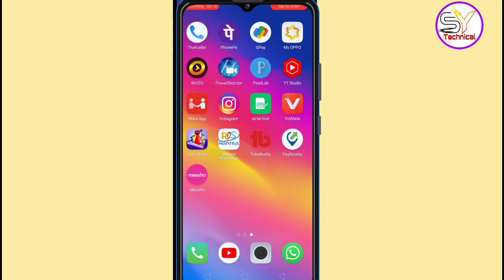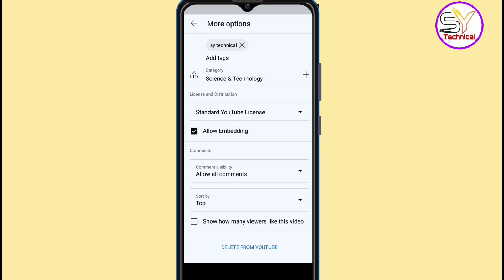Like and dislike hide kaise kare 2022 | How to hide like and dislike on youtube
Dosto aaj ki es video me aapko ye bataya hu ki aap apne youtube video me like and dislike ko hide kaise kar sakte ho to friend ye video aapko pasand aaye to hamare channel ko subscribe kar dena.

Thank you all my friend ❤️❤️❤️